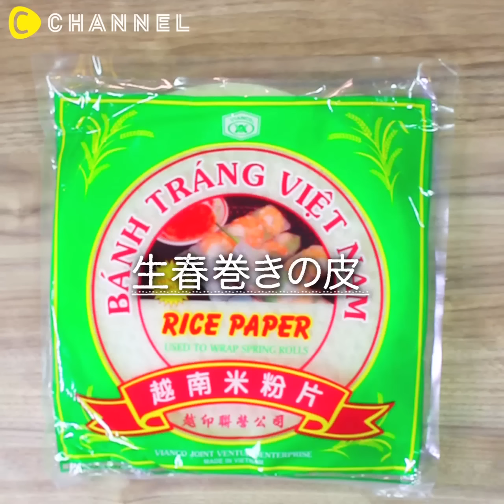生春巻きをオシャレなイタリアンに♡クリームチーズと生ハムのイタリアン生春巻き CCHANNEL レシピ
①生春巻きをオシャレなイタリアンに♡クリームチーズと生ハムのイタリアン生春巻き

パーティーや女子会にオススメ♪
クリームチーズと生ハムの相性は抜群です♡
生春巻きをイタリアンでいただきます♪

‹生春巻き›
・ライスペーパー…3枚

‹ジュレソース›
・レモン汁…大さじ1と1/3

■手順
‹ジュレソース›
1. 耐熱容器に冷水を入れ、粉ゼラチンをふり入れ、しっかりふやかす
2. 電子レンジで500W30秒加熱し、しっかり溶かす
3. ボウルに水、ポン酢、レモン汁を混ぜ合わせ、2のゼラチン液を加え、よく混ぜる
4. ラップをし、冷蔵庫で１時間くらい冷やし固める
5. フォークで崩す

‹生春巻き›
1. ライスペーパーをさっと水にくぐらす
2. 1の上に生ハム、レタス、クレソン、クリームチーズの順に置いて巻く
3. 食べやすい大きさに切り、崩したジュレをかけて完成です♪

②中身は何かな？ワンハンド春巻き
③新食感！カリカリ！もちもち♥ 生春巻きエビフライ
④まるでいちご大福♥ フルーツ生春巻き
⑤ヘルシーなラップサラダ！チキンと野菜の生春巻き

生春巻きをオシャレなイタリアンに♡クリームチーズと生ハムのイタリアン生春巻き